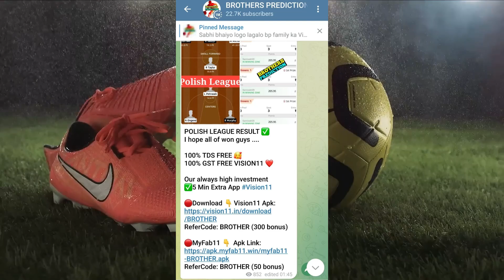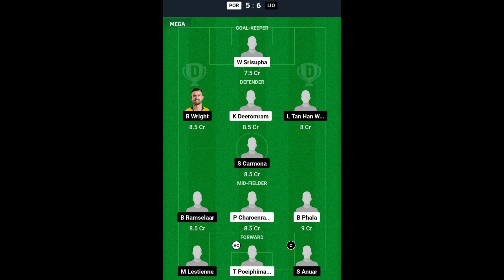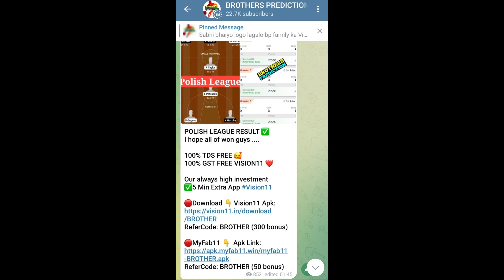AJB VS ETT FOOTBALL DREAM11 TEAM PREDICTION